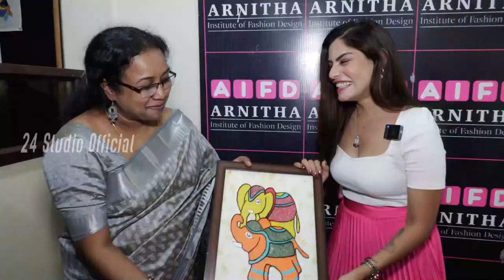Actress Indu Kusuma Inaugurates AIFD students Handicrafts Expo in Tarnaka | 24 Studioofficial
విద్యార్ధుల సృజన షోయగం..
దుస్తులు..హస్తకళల ప్రదర్శన ప్రాారంభించిన నటి ఇందు కుసుమ

హైదరాబాద్, ఆగస్ట్ 2023 : అర్నిత ఇన్స్టిట్యూట్ ఆఫ్ ఫ్యాషన్ డిజైన్ తార్నాక క్యాంపస్ ప్రాంగణంలో దుస్తులు మరియు హస్తకళల ప్రదర్శనను నిర్వహించింది. ఫ్యాషన్ డిజైన్ విద్యార్దులు రూపొందించిన ఈ ఉత్పత్తుల ప్రదర్శన శనివారం నాడు టాలీవుడ్ నటి ఇందు కుసుమ  ప్రారంభించారు.